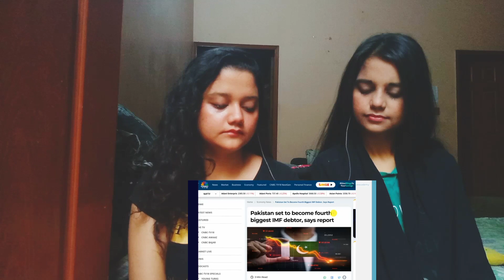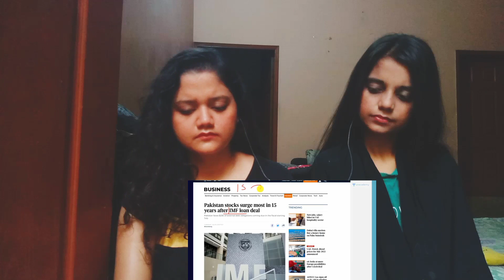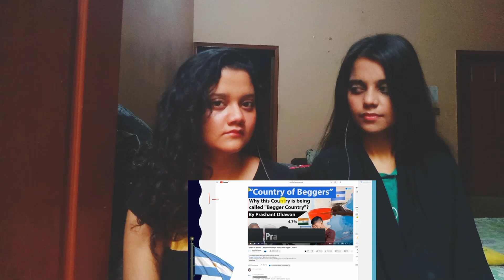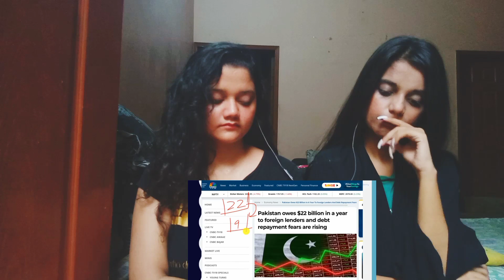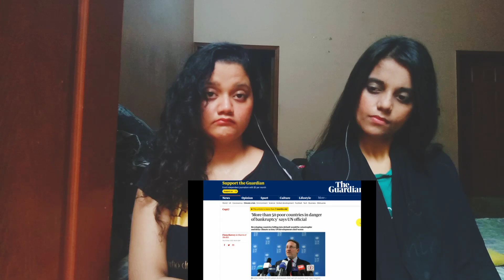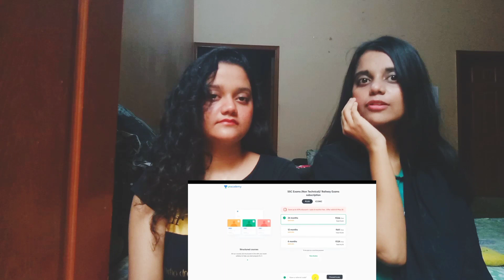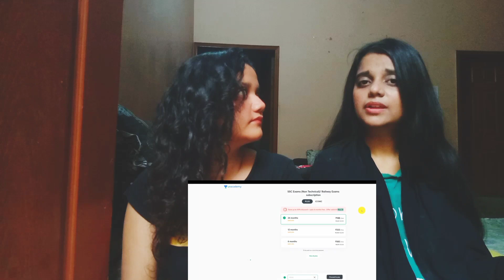Pakistan is now 4th Largest Borrower of IMF | USA Played Key Role to Save Pakistan